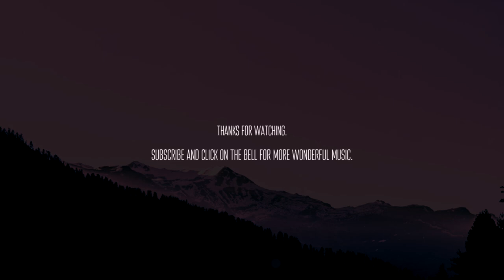Petr Ashram & KEPLR HAZE - Vast Fields [ambient instrumental newage]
🎆 Music for the meditative soul by Petr Ashram & KEPLR HAZE.